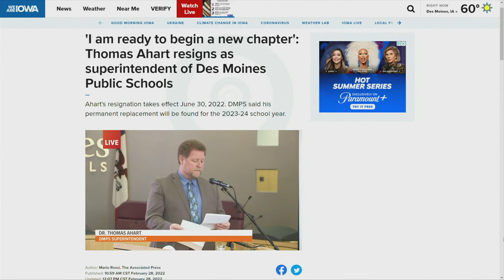'I am ready to begin a new chapter': Tom Ahart resigns as Des Moines Public Schools superintendent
DMPS said they will appoint an interim superintendent for next school year with plans to have a replacement in place for the start of the 2023-24 school year.